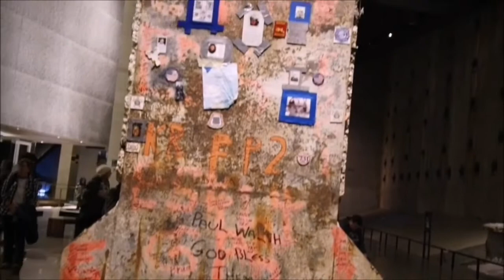Short video 911 memorial